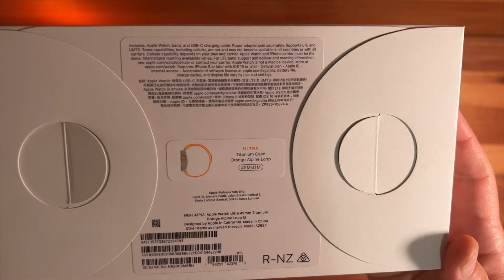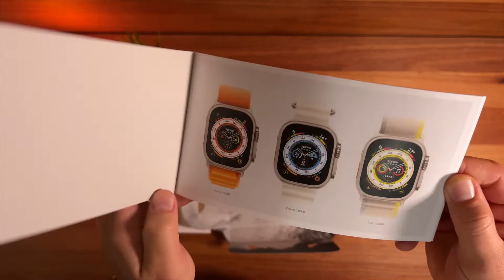Apple Watch ULTRA Unboxing ⌚ Titanium Case with Orange Alpine Loop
Brief unboxing of the latest Apple Watch ULTRA ⌚ the Titanium Case with Orange Alpine Loop model.  A nice looking smart watch but a bit too expensive to keep and I'm content with my Series 4 for my use case 😊.

What smart watch, if any, do you use and why?

Titanium Case with Orange Alpine Loop

MEDA Family